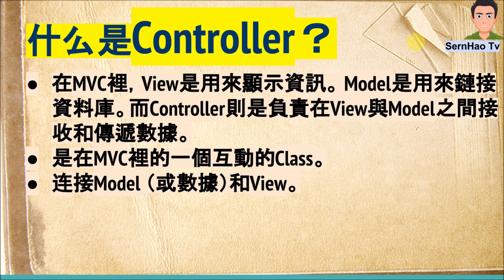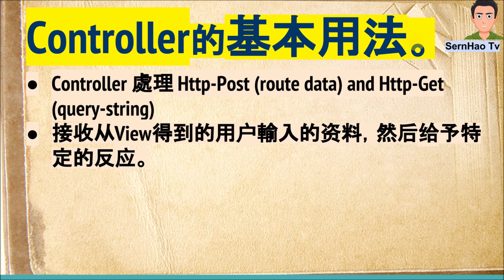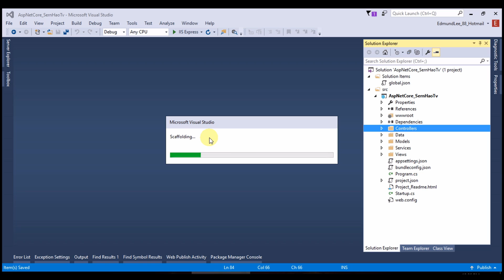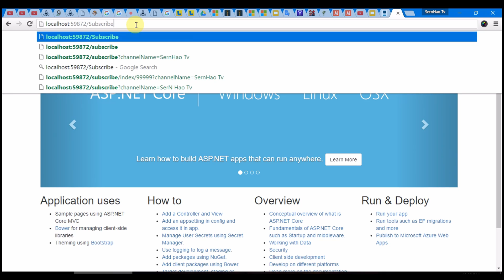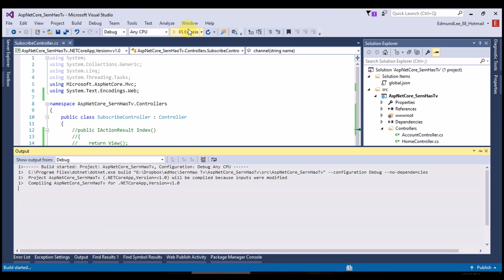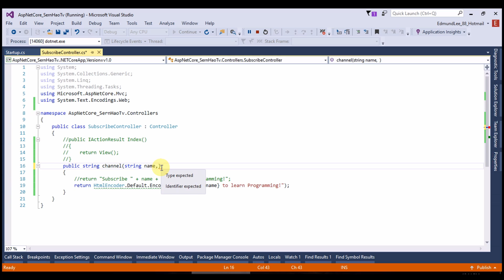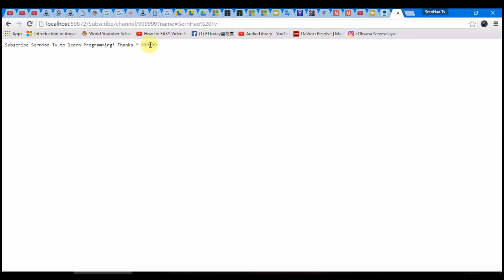ASP.Net核心 影片教學02: 什麽是Controller|Asp.Net Core Tutorial-Eng Sub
今天我想要跟您分享的是"關於ASP.Net 核心里的 Controller"。
 I want to share with you is  "About Controller in ASP.Net Core".

ASP.Net Core 核心-教學|Tutorial-02: Controller [6 minutes] - Eng Sub
您好，我是SernHao Tv 的Sern Hao,
在這裡，我將深入淺出的為您解說幾個關於ASP.Net Core 裡的 Controller 的幾個要點：
1）什麼是Controller？
  - 是在MVC裡的一個互動的Class。
  - 在MVC裡，View是用來顯示資訊。 Model是用來鏈接資料庫。而Controller則是負責在View與Model之間接收和傳遞數據。
  - 連接Model （或數據）和View。

2) Controller的基本用法。 (demo)
  - Controller 處理 Http-Post (route data) and Http-Get (query-string)
  - 接收從View得到的用戶輸入的資料，然後給予特定的反應。
  - 執行business rule和functions。

3) 如何在ASP.Net Core裡創建 Controller。 (demo)
 - 在影片裡，我會講解有關Controller如何被創建，以及一些主要的用途。
 - 同時也會帶過Controller在ASP.net Core 裡的生命週期。
 - 默認模板: "{controller=Home}/{action=Index}/{id?}") 【“/[Controller]/[ActionName]/[Parameters]”】
 - 在 Solution Explorer里, 在“Controllers”的文件夹点击右键 , “Add” , “New Item...“ , 选择”MVC Controller Class“
 - “Index”是在“Controller”上默認調用的方法，

附加的:
1) ASP.Net Core 是個.Net Framework，它使用.Net Framework 4.6. .Net Core 也可以算是C# 和MVC 1- 6 系列的一個很大的進步。而這裡的ASP.Net Core 會使用的開發工具是visual studio 2015。
2）在Visual Studio 2015中，您可以在更改程序並保存代碼後通過刷新瀏覽器以達到重新運行應用程序，而不用進行debugging（Ctrl + F5）。

希望我的解说能帮到您。

如果您喜欢我的影片，或是我的影片对您有所帮助，
请帮忙点击”喜欢“或“分享”给需要的人哦~
如果您对影片有什么建议，或是想看到什么科技与程序编写的教学，
请”留言”给我哦~
如果您还想接受到更多关于科技与程序编写的教学，
也请帮忙”订阅“我哦~

Hi, how are you? I'm Sern Hao from SernHao Tv, the topic I want to share with you is  "About Controller in ASP.Net Core".

Here, I will explain in simple terms for you to explain a few on the ASP.Net Core about Controller in a few key points:
1) What is the Controller?
  - is an interactive Class in the MVC.
  - In MVC, View is used to display information. Model is used to link the database. The Controller is responsible for receiving and transferring data between View and Model.
  - Connect Model (or data) and View.

2) Controller's basic usage. (Demo)
  - Controller handles Http-Post (route data) and Http-Get (query-string)
  - Receives the user input from View and then responds with a specific response.
  - Execute business rule and functions.

3) How to create a Controller in ASP.Net Core. (Demo)
 - In the video, I will explain how the Controller was created, as well as some of the main functions.
 - roughtly explain the life cycle of controller in the ASP.net Core.
 - default template: "{controller=Home}/{action=Index}/{id?}")  [“/[Controller]/[ActionName]/[Parameters]”]
- In Solution Explorer, right-click folder of “Controllers” , “Add” , “New Item...“ , select ”MVC Controller Class“
- “Index” is the default method that will be called on a “Controller”

Bonus:
1) ASP.Net Core is a. Net Framework, which uses .Net Framework 4.6. ASP.Net Core can also be regarded as C # and MVC 1-6 series is a big step forward. Moveover, visual studio 2015 will use as development tool for create ASP.Net Core program.
2) In Visual Studio 2015, you can re-run your app by refresh the browser after changing and save the code without debuggin (Ctrl + F5) again.

I hope my explanation will help you.
If you like my videos or my videos is helpful,
Please  click on "Like” button to my video or “Share” with someone who is needed
If you have any suggestions for videos,
or want to see any other  IT & programming teaching,
If you would like to receive more information about teaching science and technology and programming,

3. Introduction to ASP.NET MVC Part 1/3: What is MVC and why should you use it? - Roger Harford

4. Adding a controller - By Rick Anderson